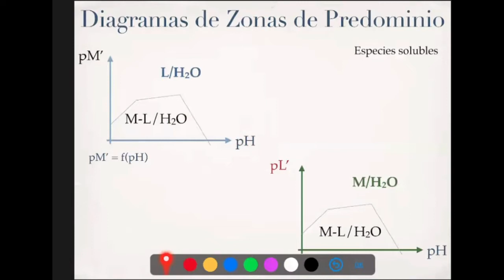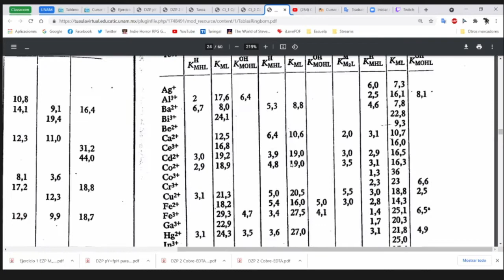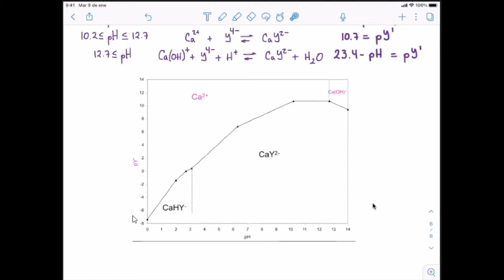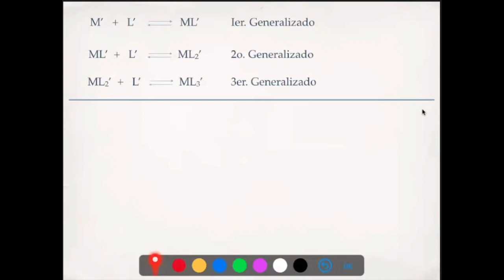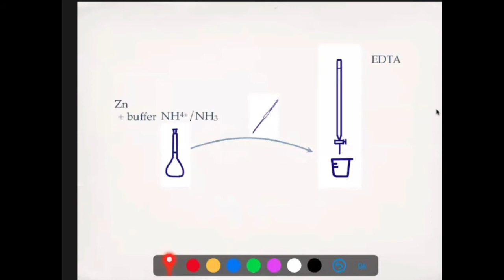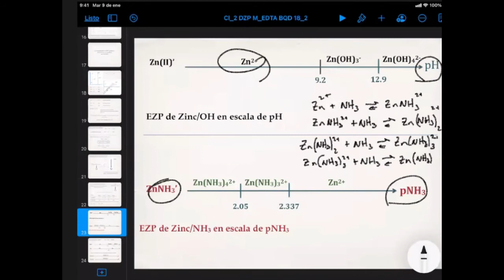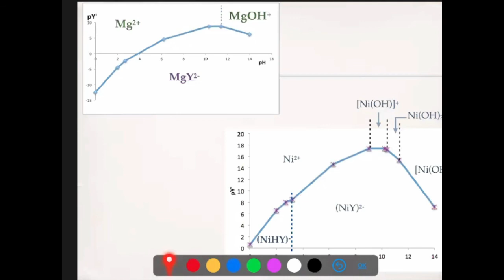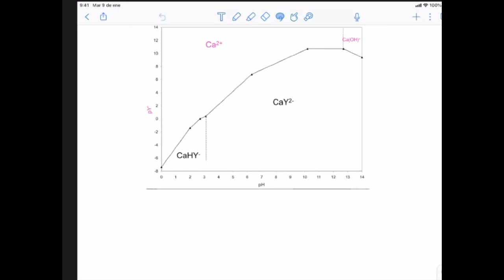DZP 3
Trazado, ejercicios de DZP